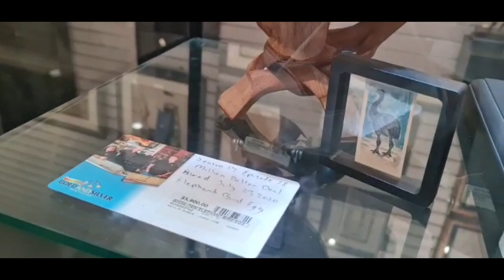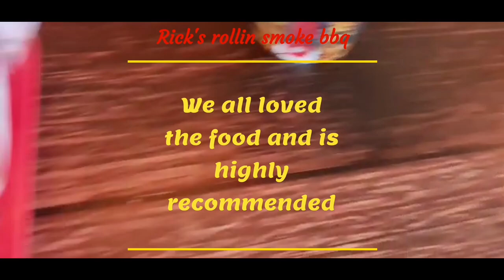PAWN STARS, CHUMLEES CANDY SHOP AND RICKS ROLLIN SMOKING BBQ!!!!